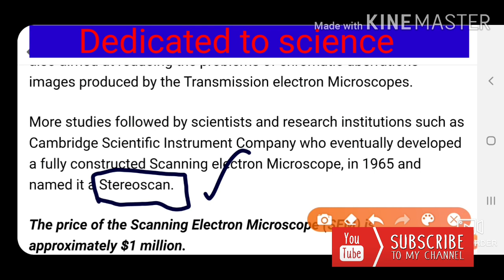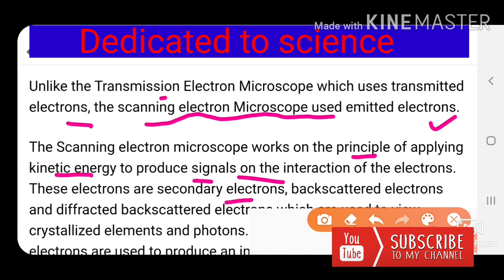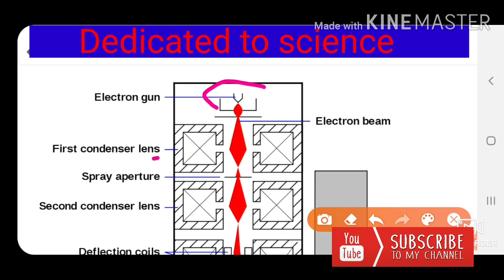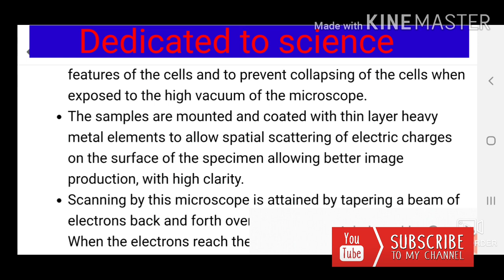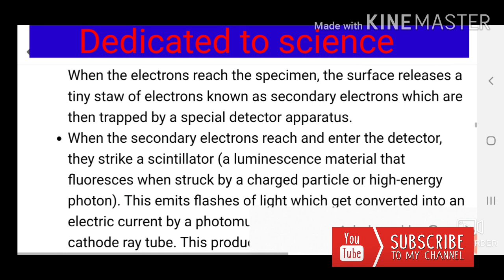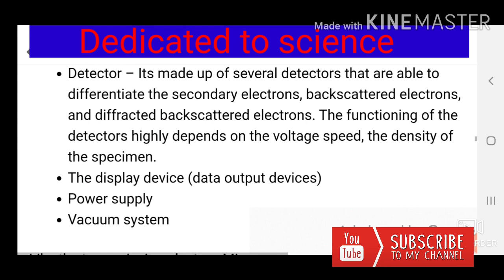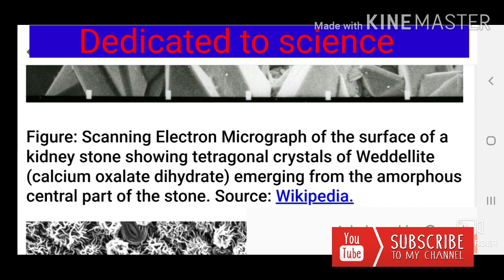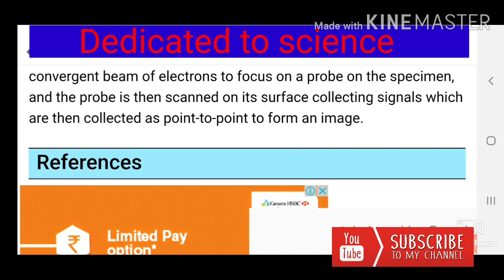Scanning Electron Microscope ( SEM) Components and working